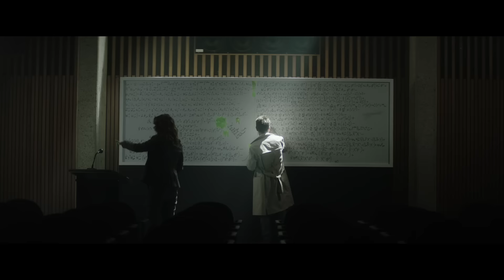Budget Direct - Insurance Solved - (Super Cut)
A detective named Sarge investigates a series of truly remarkable incidents.

Despite the inexplicable happenings, Sarge uncovers the real mystery—why the people involved in these incidents paid more than they had to for their insurance.

It’s a mystery why anyone would pay more for insurance. Get award winning cover for less with Budget Direct.  Budget Direct - Insurance Solved.